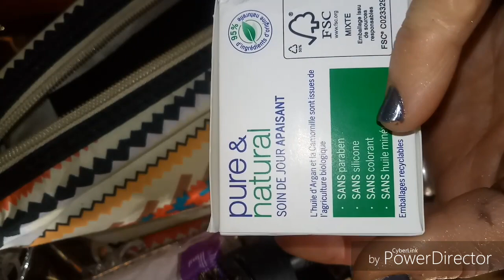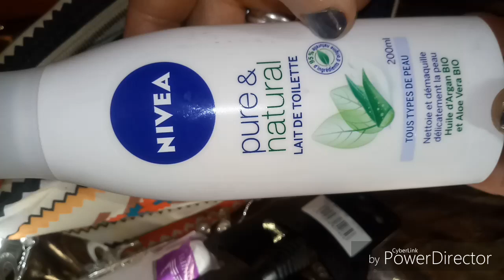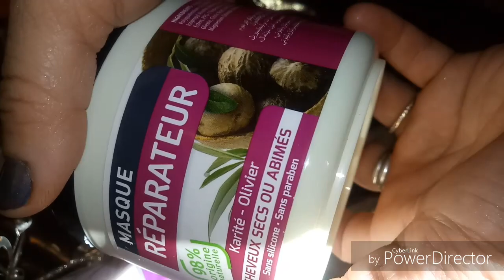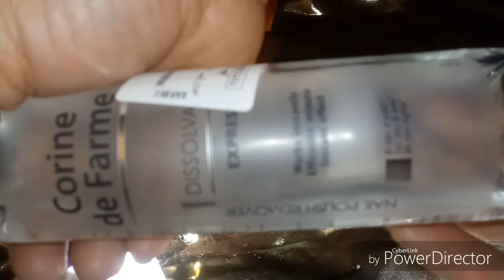مشترياتي من مواد التجميل هنا في. مدينة تزي وزو Make_up ِCosmétiques